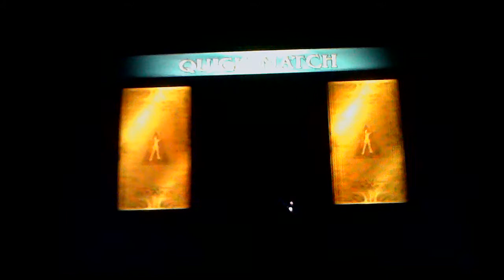SCBD: Talim VS Blaze